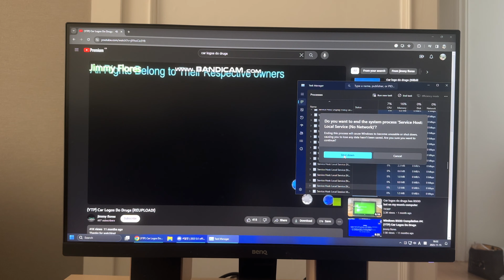(Fail) Car logos do drugs has BSOD (GSOD) after speaker added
It was a h/w acceleration problem...